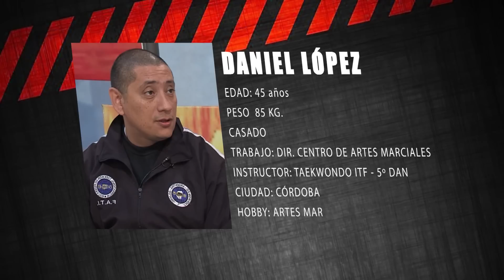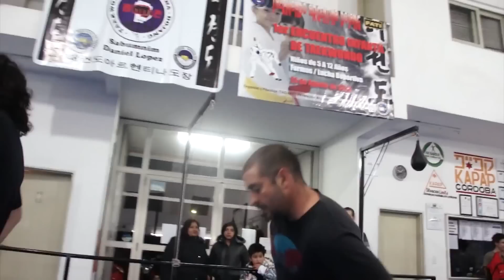DEPORTE MARCIAL TV Nº 167 DANIEL LOPEZ TAEKWONDO ITF